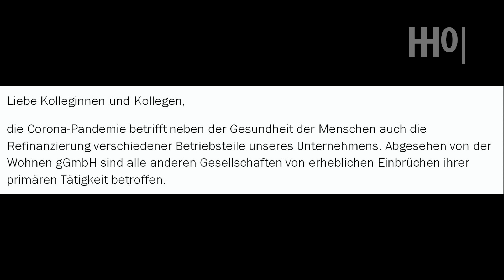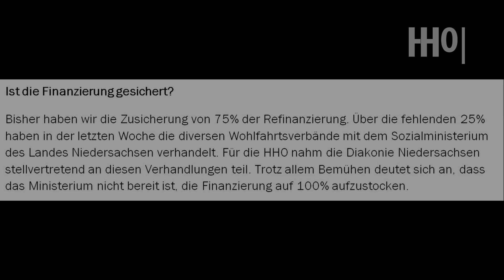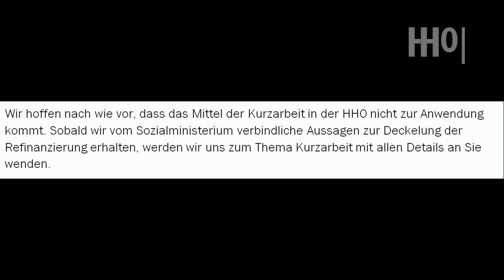DGS-Video: Mitteilung zur Kurzarbeit vom 6.4.2020